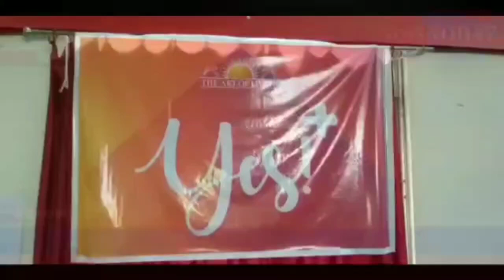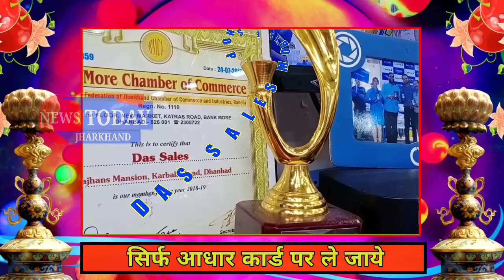PMCH में चार दिवसीय कार्यशाला का हुआ सफल आयोजन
PMCH में चार दिवसीय कार्यशाला का हुआ सफल आयोजनधनबाद:पीएमसीएच में गत चार दिनों से पाटलिपुत्र मेडिकल कॉलेज के छात्र - छात्राओ के लिए आर्ट ऑफ लिविंग की कार्यशाला चल रही थी, जिसमे  50 MBBS के स्टूडेंट्स शामिल हुए।
आर्ट ऑफ लिविंग की कार्यशाला खास तौर से युवा पीढ़ी के लिए रूपांकित कार्यक्रम है, जिससे युवाओं में सशक्तिकरन, कौशल वृद्धि, तनाव से मुक्ति, एकाग्रता की बढ़ोतरी, हताशापन से उभर पाना, व अपने पे संदेह ना करना आदि प्रमुख है।यह कार्यशाला आर्ट ऑफ लिविंग फाउंडेशन के अंतर्गत आयोजित की जाती है और यह कार्यशालादुनिया भर के 156 से अधिक देशों में युवाओं के लिए कराया जाता है।इस कार्यक्रम को आर्ट ऑफ लिविंग के प्रशिक्षक मयंक सिंह, सुमित कुमार, सोनाली सिंह व अनुप्रिया गुप्ता जी ने संचालित किया।
इसे सहयोग देने में पीएमसीएच से  डाक्टर शैलेन्द्र कुमार प्रिंसिपल,  हॉस्टल वार्डन डाक्टर अनिल कुमार, डाक्टर सुचिमा सिन्हा व
डाक्टर निमिश कुमार का योगदान रहा।ISM के उत्तम, एकता, रजनीश, शुभम, प्रथम, विकास, पायल, अंकित, गौरव, निकिता इत्यादि का महत्वपूर्ण योगदान रहा जो पीएमसीएच कैंपस में पहली बार कार्यशाला सफलतापूर्वक संपन्न हुआ।